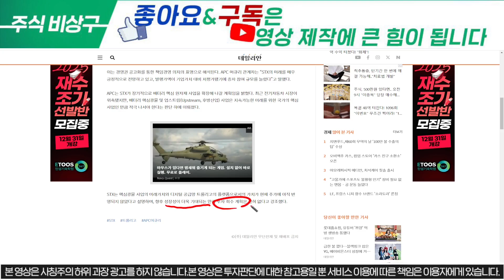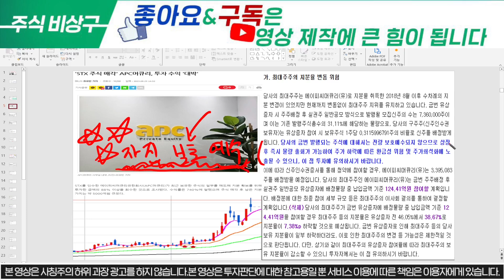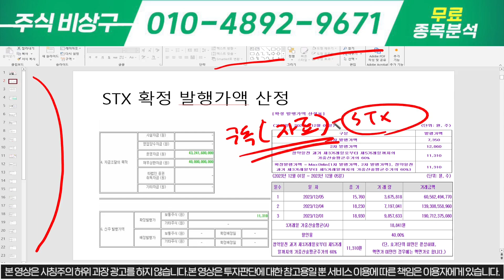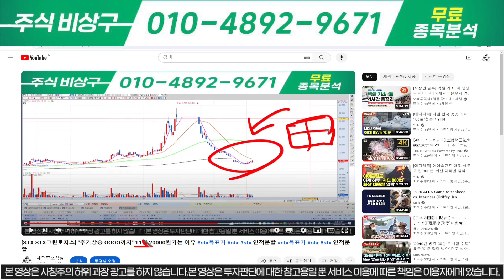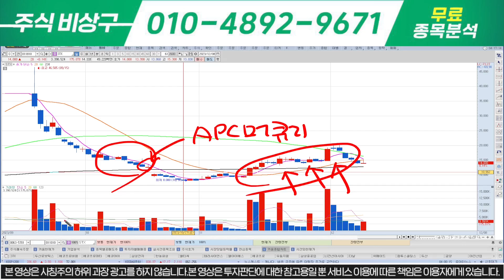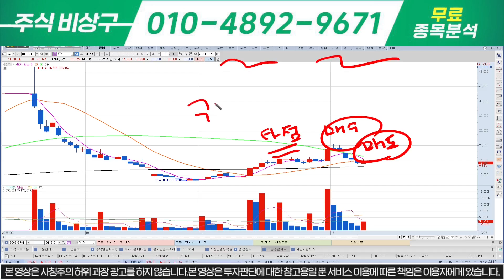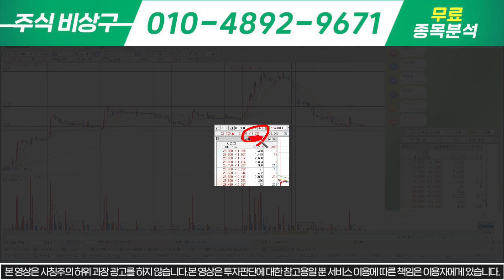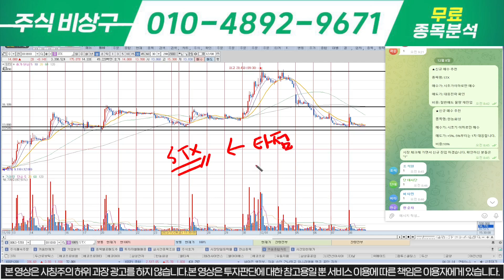[STX STX그린로지스]변동성이 가장 클 한주!! 수익 축하드립니다!! stx목표가 stx stx 인적분할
안녕하세요, 주식비상구 입니다

관심 있으신 종목 ! 물려 계시는 종목
종목명만 문자로 주시면 영상+관련자료 보내드립니다

# 장전, 장중, 장후 종목 및 1주일에3회정도의 소통방을 통하여 교육을 진행하고 있습니다.

1인의 낙오자도 없는 건전한 시장을 만들고 싶습니다.

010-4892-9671 으로 "참여" 이라고 문자 보내주세요^^